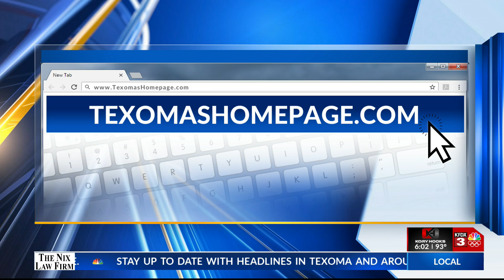Third trial date set for capital murder of toddler in 2018